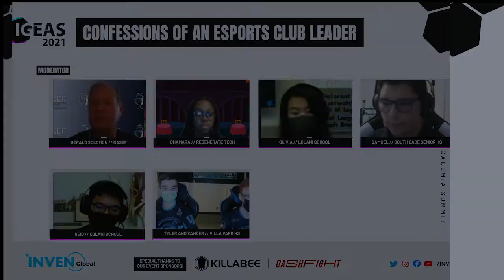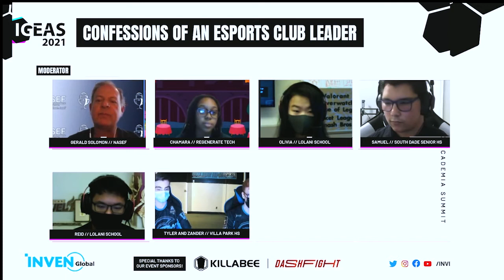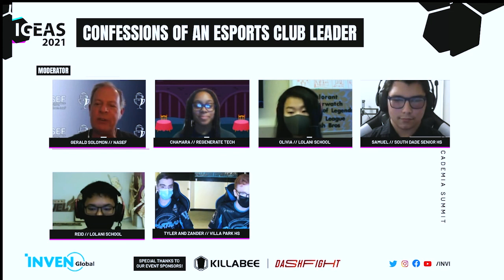Esports Student Leader panel at IGEAS 2021 feat. NASEF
At IGEAS 2021, NASEF( North American Esports Esports Federation) were invited to showcase a handful of their esports student leader in an unique discussion about why esports extracurricular is valuable career and social academic life